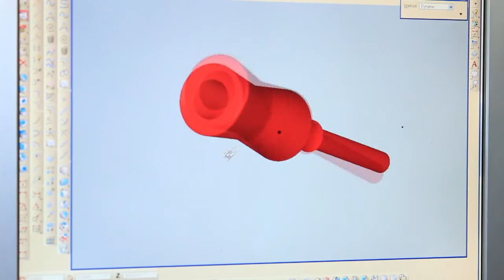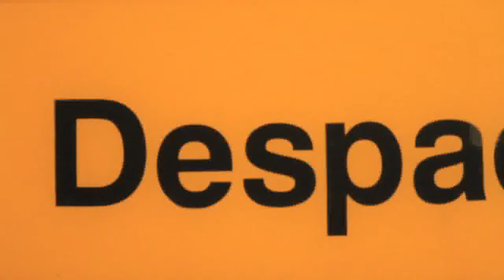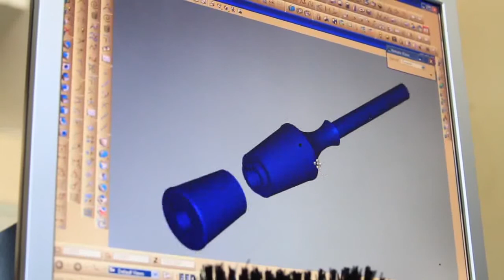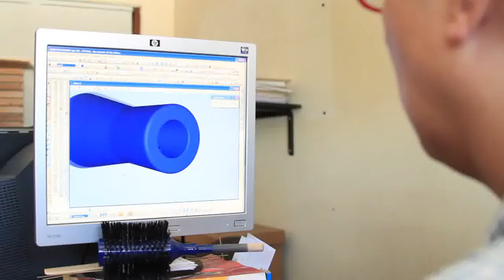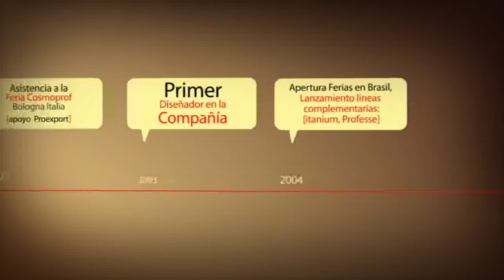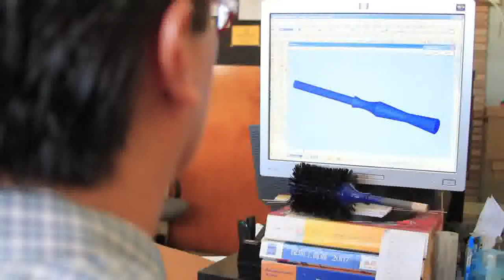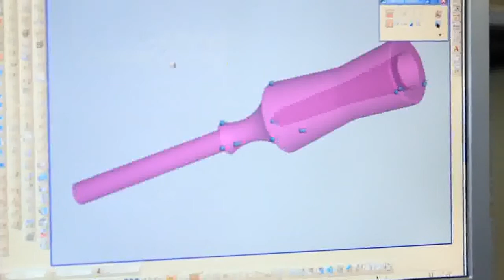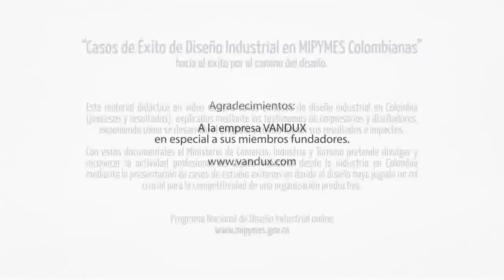Vandux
Sede Bogotá
2021